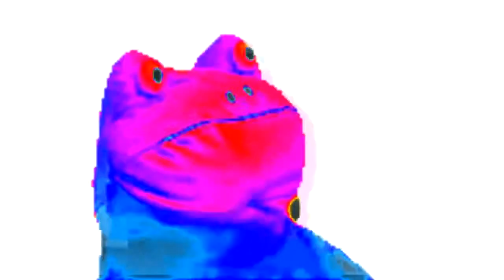MLG ACTUN SEENE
Mlg Newbs